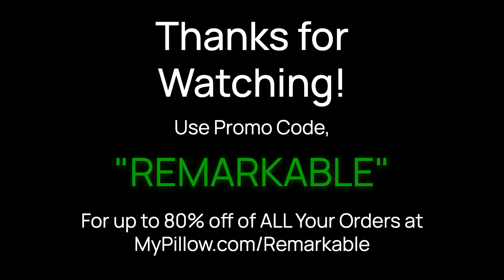FREE MyPillow promo code, "REMARKABLE" for up to 80% off of ALL of Your Orders at MyPillow.com! 🥳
Free MyPillow.com promo code, "REMARKABLE" for up to 80% off of ALL of Your Orders!

Hello, my Remarkable friend. I hope you're enjoying this episode of the podcast. We're taking this quick break to thank our new affiliate sponsor, MyPillow. Yes, ladies and gentlemen, Mike Lindell and his team at MyPillow now sponsor the Remarkable People Podcast, and you can go to their website, you can call in, you can shop online, use promo code REMARKABLE, and get Up to 80 percent off your order of over 300 products.
So there's so much more than my pillow at my pillow, but that's where my journey started, where yours probably did, or it will. So to give you a quick promotional testimony, I use the product or it wouldn't be on the show. We have very few sponsors that we put on the Remarkable People Podcast and when we do, it's because we believe it's going to bring you tremendous help and [00:01:00] value.
So, if you remember a couple years back we had Dr. David Harvitz on the show And he's a master physical therapist and he has a consurgy service where he comes to your home and gives physical therapy and he can truly, God's given him the ability to work miracles. Well, part of the process he was working with me on was a knot I had on my shoulder for like three years.
And he looked at me and said, Dave, Out of every hundred people, there's like two that a pillow doesn't just help with sleep. It's actually a structural difference. He, he said, you need to throw your pillow away and get a MyPillow. And that's what I did, ladies and gentlemen. I don't want to be embarrassed, but you can see MyPillow.
And you know, there's a little bit of marks on it if you're watching this on the video, but overall the pillow is very clean for being two years old because my pillow not only formed to my neck and got rid of that knot I had for three [00:02:00] years, but the my pillow is cooling. So if I wake up, I'm a hot sleeper.
I'm hot and the whole night I wake up, I just kind of move the pillow. Put it back down, boom. Comfortable and cool all over again. But why it stays so clean after two years is 'cause it's all so machine washable. So if it ever starts smelling, I take it because of me, you know, oily, I'm old fat Italian. Nah.
But I do. Everybody sweats in their sleep, right? So what we do is we take the pillow, we throw it in the wash machine, put two in there so it's balanced, goes through. Dry it out. Bam. Pillow's just like brand new. So that is the MyPillow number one. But you know what's even better than MyPillow version one?
That's right. MyPillow version two. I just got this in. The I guess what you'd call it, the material that it surrounds is not only a little bit softer than the [00:03:00] original MyPillow, but it has a cooling element. So now you get all the benefits of the first MyPillow with the cooling element. And it's even more elegant design.
So to Mike Lindell, to all his people at MyPillow, a fantastic American employee owned organization, thank you. Thank you for not only making great products, they're affordable quality and an amazing value, but thank you for giving our listeners up to 80 percent off for a lifetime, just by using promo code, Remarkable.
So ladies and gentlemen, you can buy it for gifts. You can buy it for yourself. You can share that promo code. It's part of our community. There's no limitations, but almost everything you buy is going to be 50 to 80 percent off your order. Some things may be 30, some things may be 75, but you're going to get 50 to 80 percent typically off everything in your order for life, just each [00:04:00] time you go type in promo code, Remarkable.
That's it. I truly, I love God. I love you. I love my pillow and I hope you buy one and love yours too. I'm David Pasqualone. Enjoy the rest of this remarkable episode.

now!